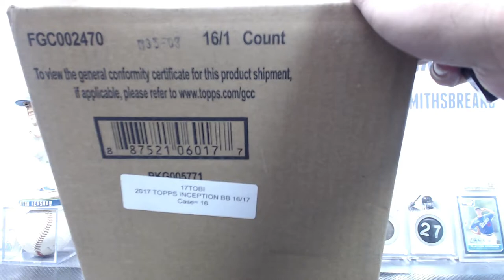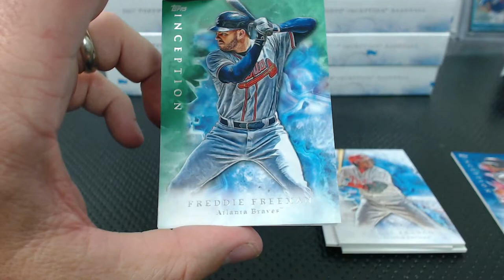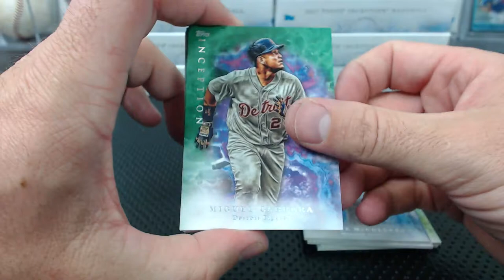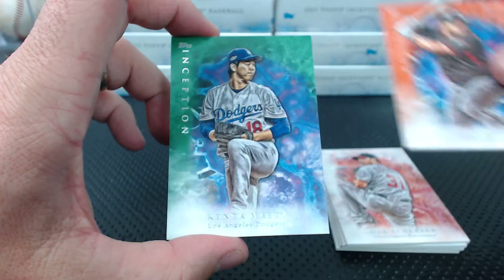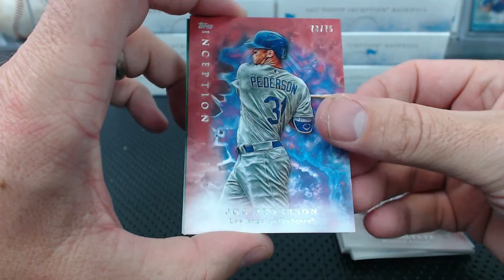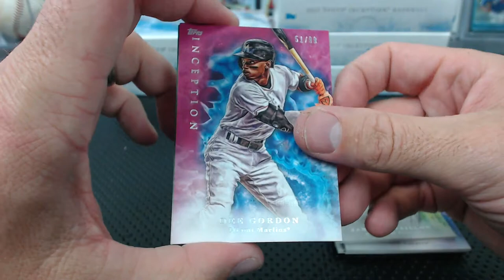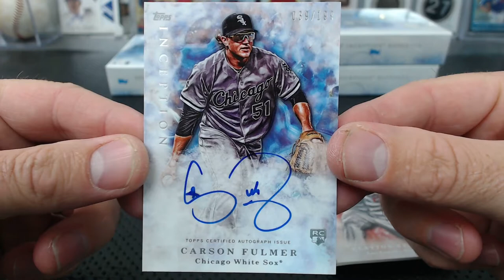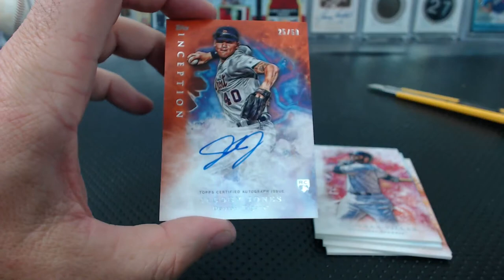2017 Topps Inception Baseball 16 Box Case Break #28